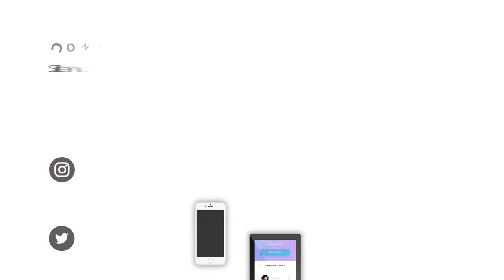Video Promosi Bimbingan Belajar | Tempat Les | Iklan Bimbel murah da Terbaik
Jasa Edit Video, Video Promosi Bimbingan Belajar | Tempat Les | Iklan Bimbel murah da Terbaik atau